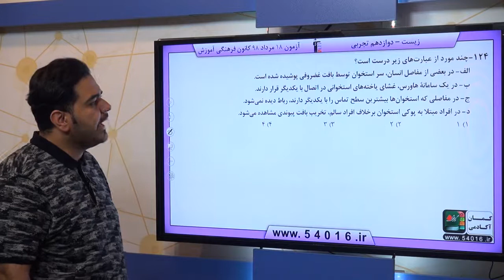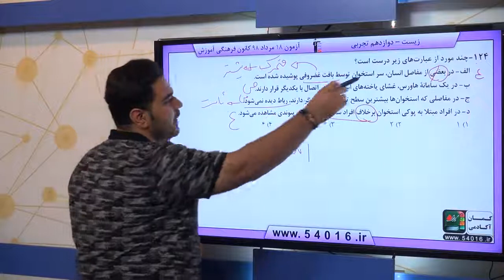پایه دوازدهم تجربي زيست‌شناسي پايه دستگاه حرکتي سوال 124 درصد پاسخگویی 18